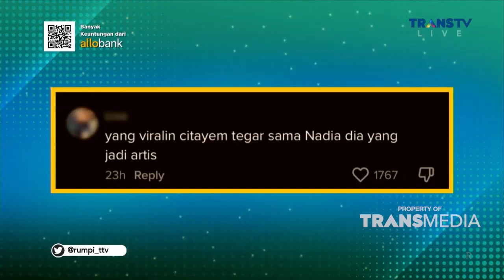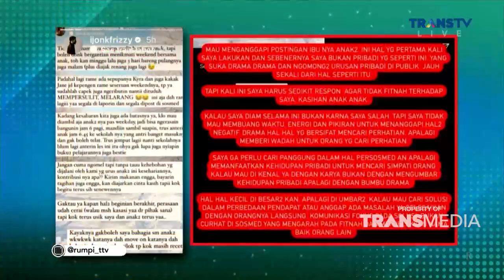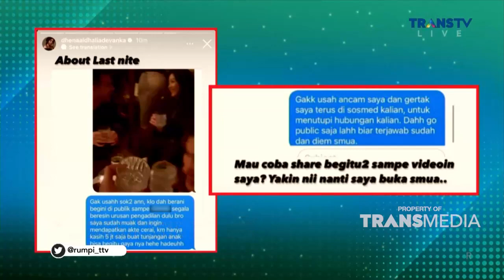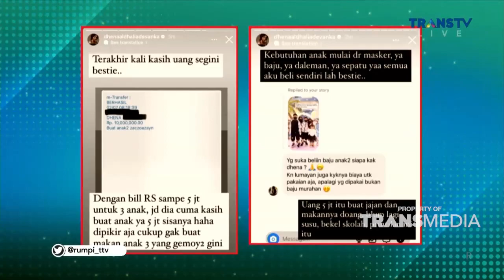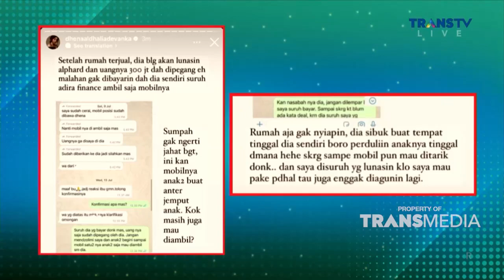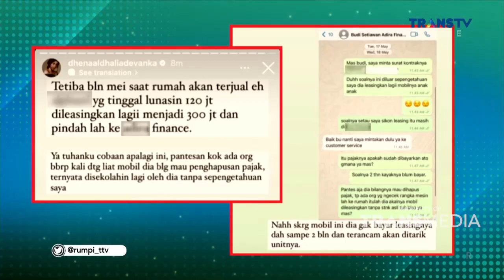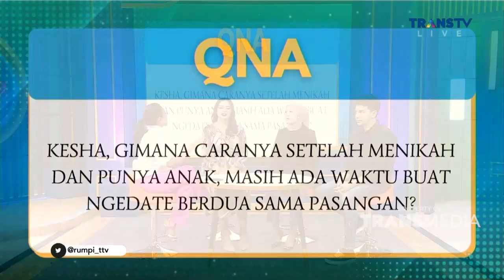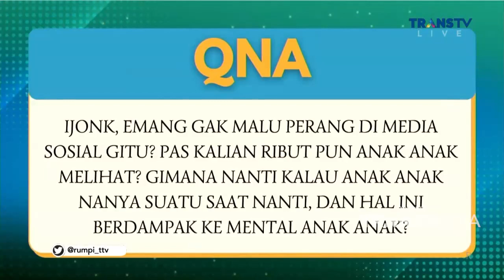FULL | Klarifikasi Ijonk Soal Perseteruannya Dengan Mantan Istri | RUMPI (26/7/22)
RUMPI
TAYANG SETIAP SENIN-JUMAT PUKUL 14.00 WIB